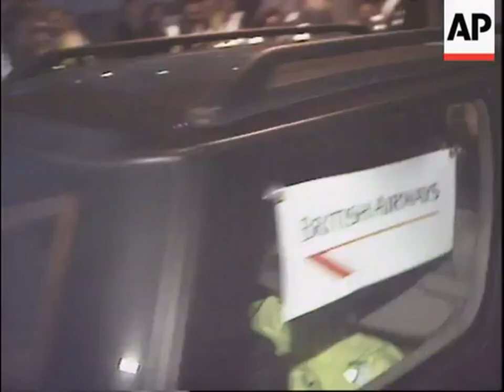1996-02-19 Michael Jackson in London Brit Awards +Jarvis Cocker incident news clips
English and German (w/subtitles) TV reports and footage of Michael Jackson's visit to London in February 1996, performing "Earth Song" at the Brit Awards. Including reports about Jarvis Cocker's 15 minutes of international fame, when he tried to crash Michael's performance and was arrested.

00:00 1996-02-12 MTV News at Night ...MJ coming to UK this week
00:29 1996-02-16 AP ...MJ arrives at airport
01:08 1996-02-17 AP ...fans await MJ at hotel
02:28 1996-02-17 AP ...MJ in front of hotel
03:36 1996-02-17 Sky News ...MJ in front of hotel
05:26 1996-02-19 N-TV ...MJ shopping in London
06:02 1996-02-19 RTL Exclusiv ...MJ shopping in London
06:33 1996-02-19 MTV News at Night ...MJ fans, MJ at hotel
06:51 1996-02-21 MTV News at Night ...Brit Awards report (MJ parts)
08:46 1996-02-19 AP ...MJ with award backstage at Brit Awards
08:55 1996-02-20 MTV News at Night ...Jarvis Cocker arrested
09:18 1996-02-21 Pro7 SAM ...Brit Awards report (MJ parts)
10:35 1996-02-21 MTV News at Night ...the Jarvis incident +footage#1
11:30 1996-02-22 Pro7 SAM ...the Jarvis incident +footage#2
13:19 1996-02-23 Sky News Entertainment ...Brit Awards report (MJ parts)
14:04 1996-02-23 Sky News ...Jarvis speaks